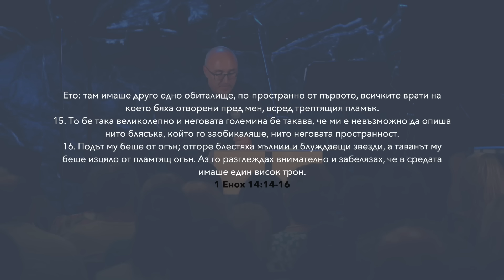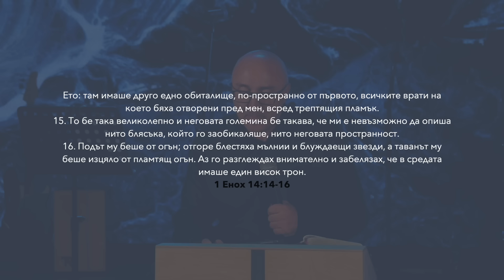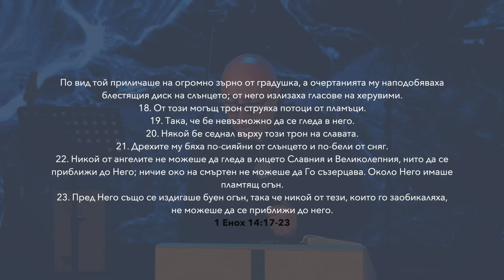Огън и лед | 1. Огън и лед в престола на Бога | Димитър Лучев